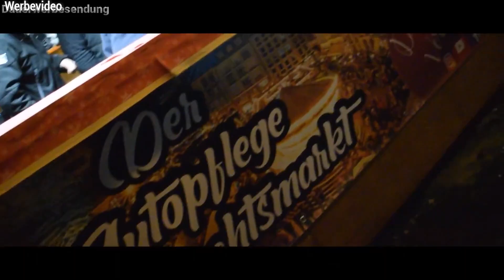Corona Regeln uvm. was gilt jetzt? // Update Autopflege Weihnachtsmarkt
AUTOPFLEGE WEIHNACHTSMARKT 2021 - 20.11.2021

Übernachtungsmöglichgkeiten:

Lis Heinbuch
Bed&Breakfast
Altengronau
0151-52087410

Gudrun Gabel
Brunnenweg 22
Altengronau
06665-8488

Petra Beringer
Burgstraße
Altengronau
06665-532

AUSSTELLER:
    -ServFaces
   - Detailingverliebt
    -REFLECTED
    -Sonax
    -Nanolex
    -Colourlock
    -The Rag Company
    -Wowo’s Detailing
    -Max Protect
    -Polytop
   -LMX Ledermax
    -Aenso
    -Paintappeal
    -Autolackaffen
    -IDA Germany
    -Art De Shine Germany
    -Cleanlab
    -FIREBALL Germany
    -SG Maschinen
    -Kamikaze Collection Germany
    -FreyChemie
    -FLEX